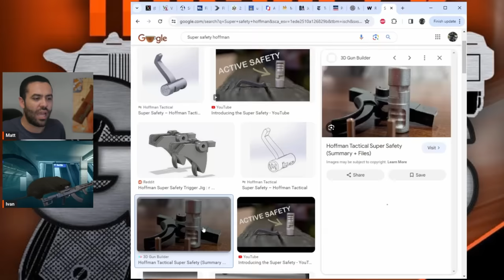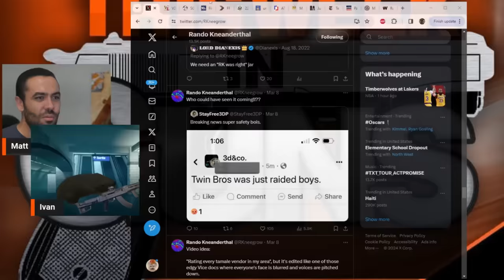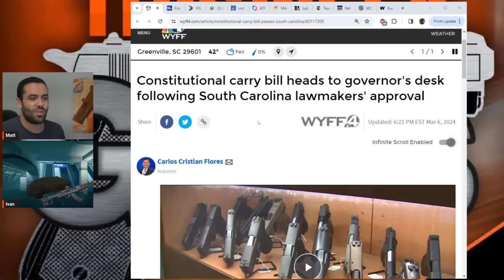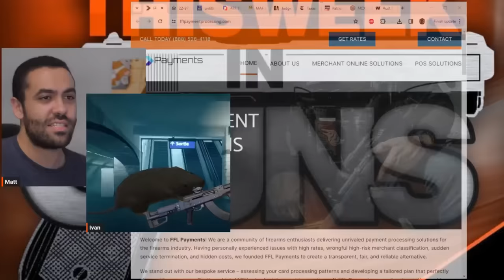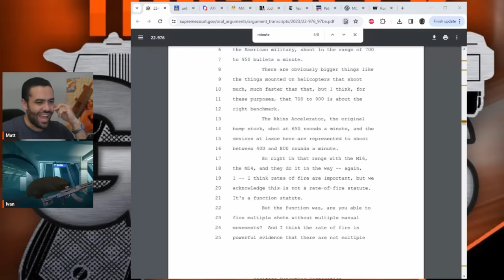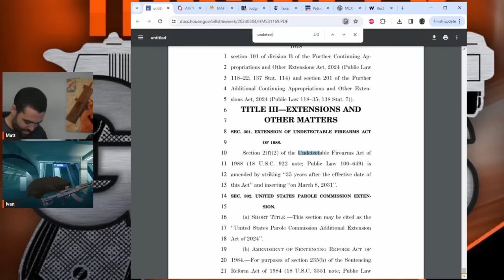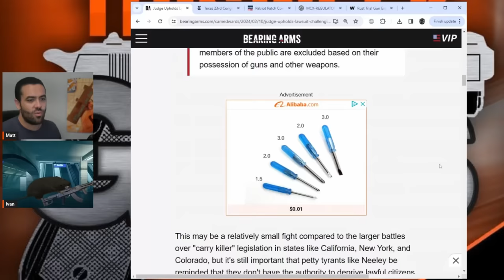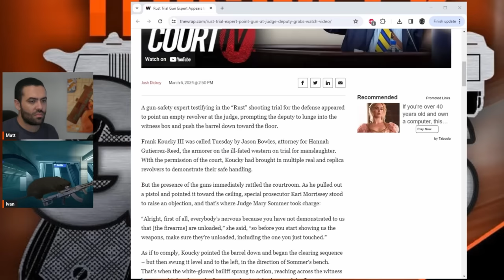This Week in Guns 3/12/24 - ATF Raids, Bump Stock Argument, the Good & Bad News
In this episode, Matt Larosiere and Ivan T. Troll discuss the recent 5th Circuit's injunction, the history and legality of FRT technology, and the ATF's aggressive approach. They analyze South Carolina's Permitless Carry Bill, the Bianchi Case, and mechanics of bump stocks. They also delve into the implications of banning devices that increase the rate of fire, the extension of the Undetectable Firearms Act, and the Rust movie shooting trial.

0:24 Sponsor: vzgrips.com
1:39 Explanation of the super safety design and its legality
7:04 Broad discussion on the implications of the super safety issue and ATF's reputation
15:05 The History of the Technology Behind FRT and Legal Issues Surrounding it
16:02 Thomas Allen Graves and the patent dispute with Twin Bros
24:45 The Uncertainty of the Number of Sales and Potential Consequences of the ATF's Aggressive Approach
30:47 Sponsor: vzgrips.com
31:49 South Carolina's permitless carry bill and the problem with mandatory reporting of lost firearms
41:06 Update on the New Jersey assault weapons ban case and analysis of Rhode Island and Illinois cases
45:08 Sponsor: FFL payment solutions
46:43 Overview of arguments presented in bump stock case and predictions on the Supreme Court's decision
50:07 Mechanics of Bump Stocks and the Interpretation of "Single Function of the Trigger"
1:02:10 Analysis of Potential Implications of Banning Devices that Increase the Rate of Fire
1:07:34 The extension of the Undetectable Firearms Act to 2030 and its implications
1:15:15 Discussion on ATF's recent actions and focus on 'ghost guns' and 'danger switches'
1:23:03 Sponsor: MAF Corporation
1:34:35 Discussion on the Trial for the Rust Movie Shooting and the Role of the Gun Expert in the Trial